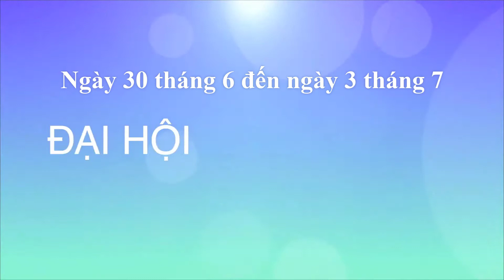MS Linh Tâm Tình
MS Linh Tâm Tình về chương trình Đại Hội cho giới trẻ